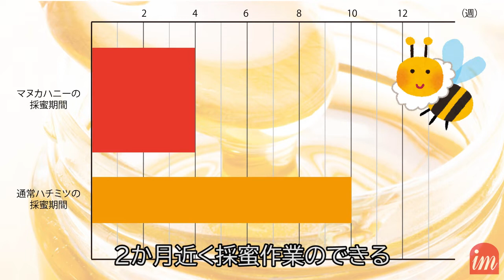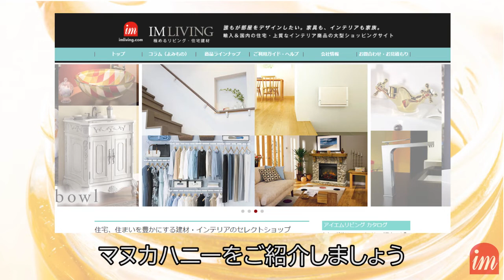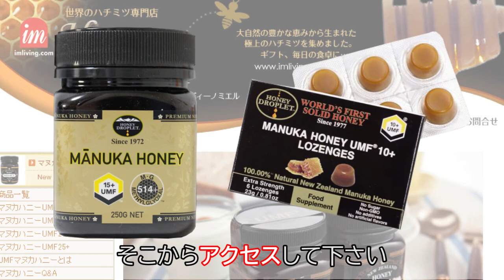【奇跡のハチミツ】マヌカハニーってなに！？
世界中で愛される希少なハチミツ"マヌカハニー"について紹介！
あまり市場に出回らない理由やその選び方について紹介しています。

・UMFマヌカハニー10+ ハニードロップレット

営業時間 平日：9:00～18:00（土・日・祝日：休み）

アイエムリビングでは、この他にもドア・窓・洗面ボウル・水栓金具など暮らしを華やかにする商品を多数取り扱っております。
是非一度ご覧になって下さい！